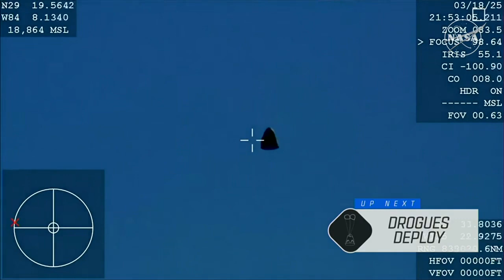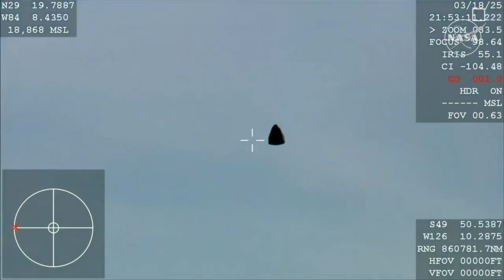FULL: NASA astronauts return to earth | FOX 5 News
NASA astronauts Butch Wilmore and Suni Williams are finally heading home after what was supposed to be an eight-day test flight but stretched to nearly 10 months. If all goes as planned, they’ll splash down in the Gulf just before 6 p.m. Eastern time, a day early thanks to good weather, putting an end to their lengthy stay in space.